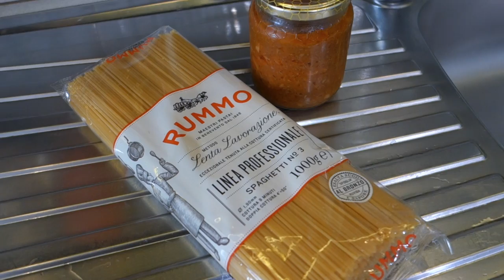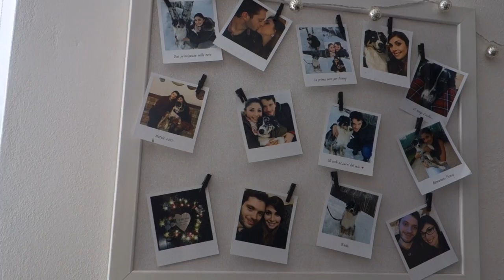C'È SEMPRE QUALCOSA CHE VA MALE... BUON NATALE! - VLOG 24 e 25 DICEMBRE 2017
Ragazzi ATTIVATE LE NOTIFICHE qui sopra ↑ CLICCANDO SULLA CAMPANELLA 🔔 per non perdere i nuovi video!!